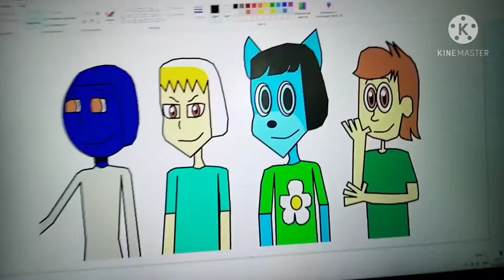Boys VS Girls